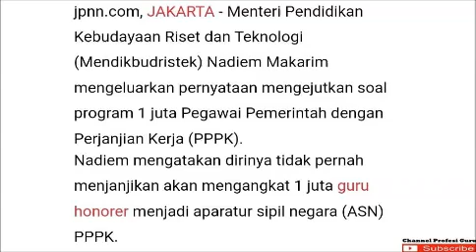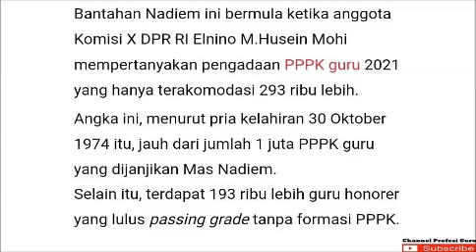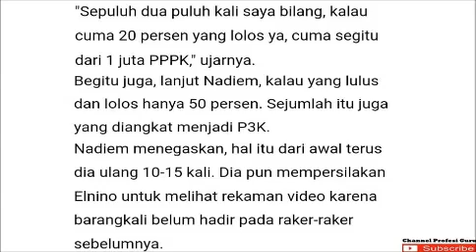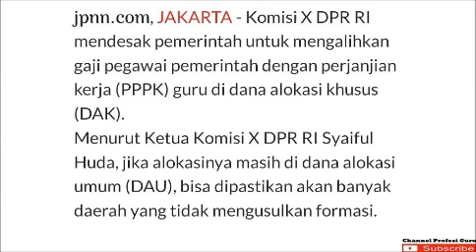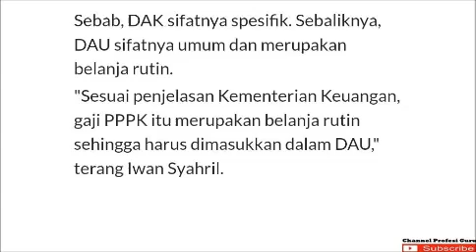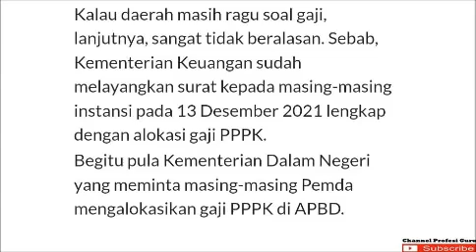DUA KABAR PENTING YANG MENGEJUTKAN DARI KEMENDIKBUD UNTUK GURU PPPK DAN HONORER!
Informasi penting bagi guru pppk dan honorer terkait dua pernyataan kemendikbud yang sangat mengejutkan terkait kebijakan pengangkatan guru honorer menjadi pppk. cek informasi selengkapnya